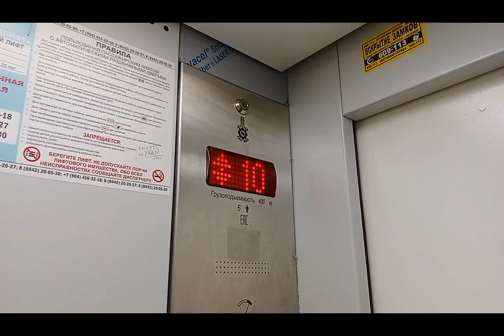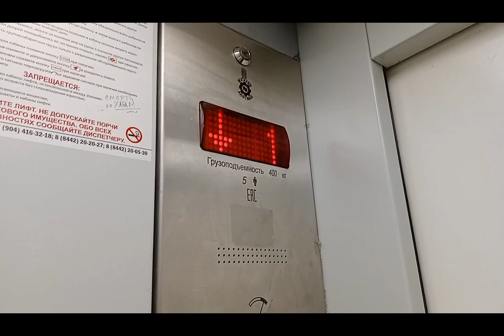Самый длинный дом в России! Лифт МЛМ 2022 по адресу: ул. Николая Отрады 36, 5 подъезд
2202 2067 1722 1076 Sber

Таймкоды:
00:00 Краткая информация о доме
00:12 Краткая информация о лифте
00:21 Панорама дома
00:30 Вход в подъезд
00:47 Осмотр лифта снаружи
01:00 Поездка на лифте (+ вид с общего окна)

Страна: Россия 🇷🇺
Город: Волгоград
Район: Тракторозаводский
Мкрн: Спартановка
Дом:
Серия: V-кирпичный
Год постройки: 1981
Кол-во этажей: 9
Кол-во подъездов: 5
Кол-во квартир в подъезде: 49
Кол-во квартир в доме: 245
Тип дома: многоквартирный жилой дом
Материал дома: кирпичный
Перекрытия: железобетонные
Мусоропровод: имеется (на лестничной клетке)
Детская площадка: имеется
Спорт. площадка: имеется
Видеонаблюдение: отсутствует
Домофон: Cyfral CCD 2094.1 (v2.5)
Лифты до замены: МЛЗ 1981 (Могилёвский Лифтостроительный Завод, Беларусь 🇧🇾)
после замены: МЛМ 2022 (МогилёвЛифтМаш, Беларусь 🇧🇾)